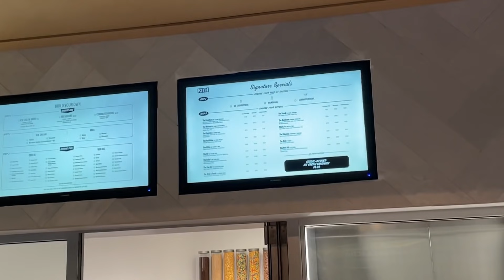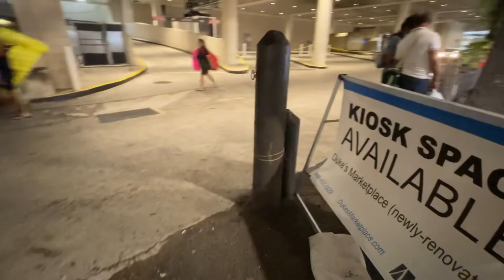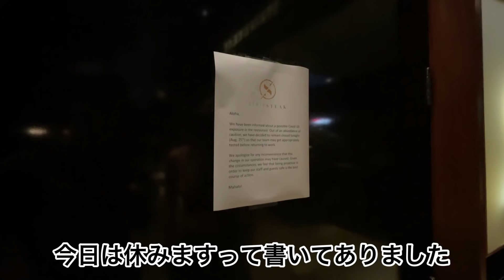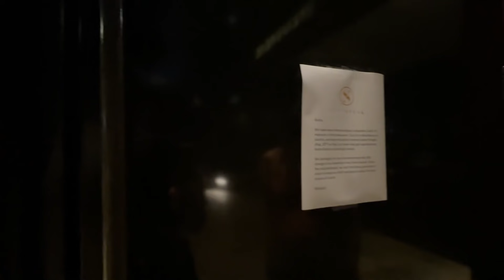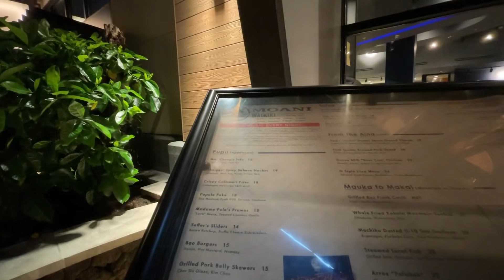【ワイキキの変化・夜】ワイキキサンセットさんぽ。カラカウア→ワイキキビーチ→デュークスマーケット→インタマ。街の変化を前回の動画と比較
アメリカの夏休みシーズンも終わり
落ち着き始めたワイキキ

さらに感染拡大で、外出も控える傾向に。

そんなワイキキの様子を2回に渡り
朝と夜の今のワイキキを散歩しながら比較

8月27日には、ハワイ州の感染者も1,000人を超え、未だ終息の気配を見せないハワイ。

今後の行動制限強化も現実味を帯びます。
ただ過去のロックダウンでも、サーフィンや散歩、生活に必要な買い物は許可されてました。

今後の動向に注目です。

0:00 カラカウアで大行列
2:10 レストランの混雑は解消？
5:00 夏の終わり、最高サンセット
13:00 デュークスマーケット
17:40 夜のインターナショナルマーケットプレイス